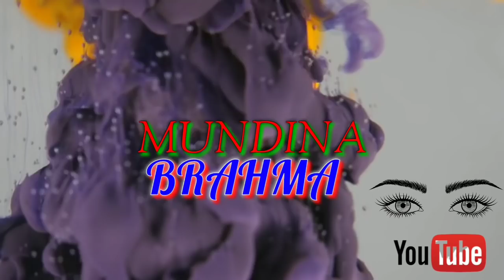Belek Janaini Lahar Pahar // New Gas Stove And Kitchensink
I'm  Mundina Brahma Pegu.Well Come to my YouTube Channel @Mundina Brahma